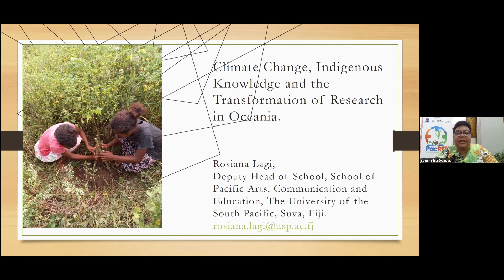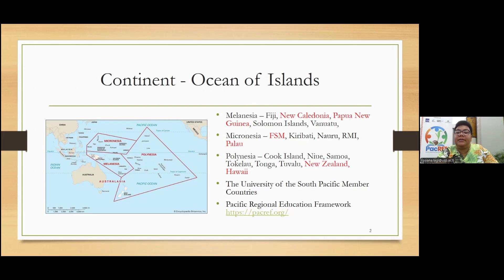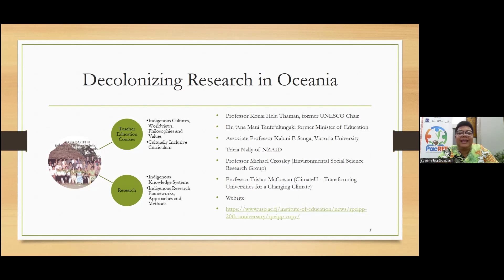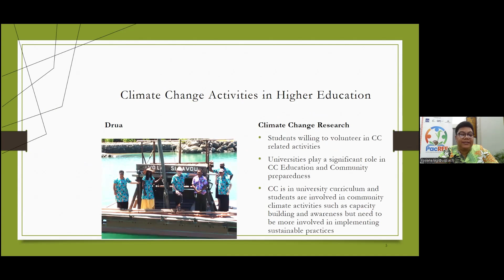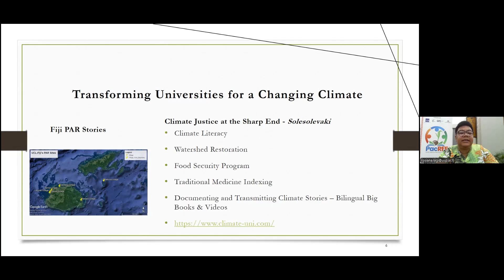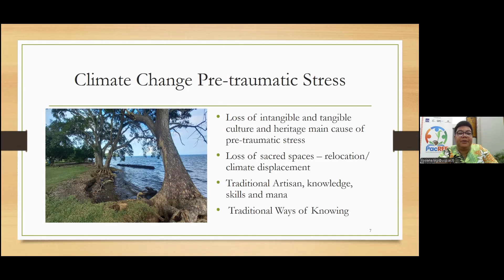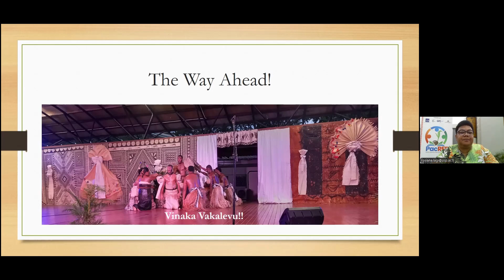Decolonizing Research in Oceania by RLagi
A presentation by Dr Rosiana Lagi